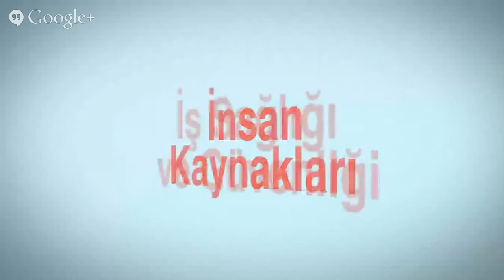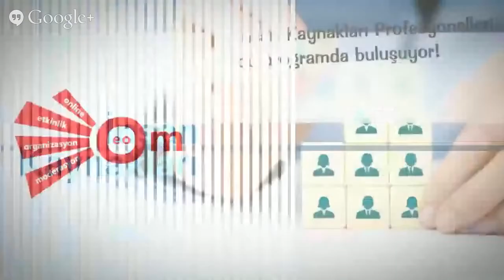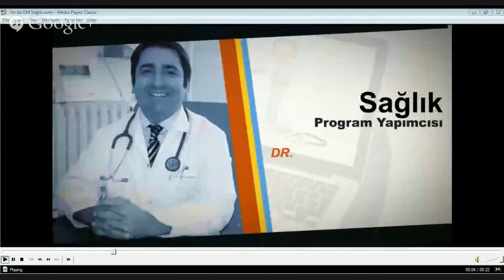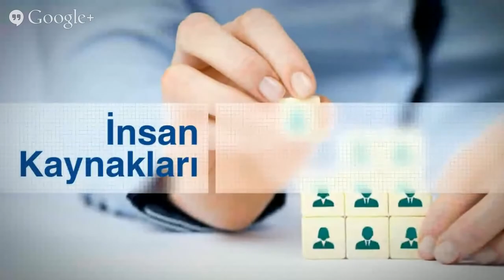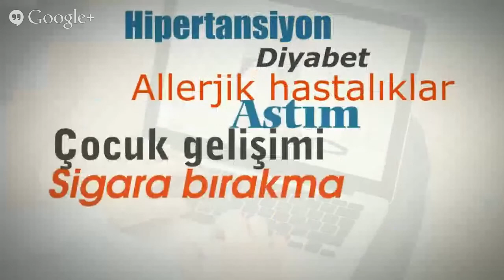Hipertansiyon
18 Mart 2015 On'da OM Sağlık - Tansiyon nedir? - Tansiyon nasıl ölçülür? - Hipertansiyon ne demek? Sebepleri nelerdir? - Tedavisi nasıldır?